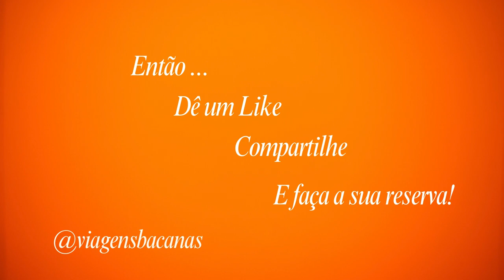Onde ficar em Miami? Os Melhores Hotéis de Miami em cada região - Viagens Bacanas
Saber onde ficar em Miami é essencial para ter uma boa experiência lá. Conheça aqui os diversos bairros e os melhores hotéis em Miami para que você possa escolher sem erro onde ficar em Miami.